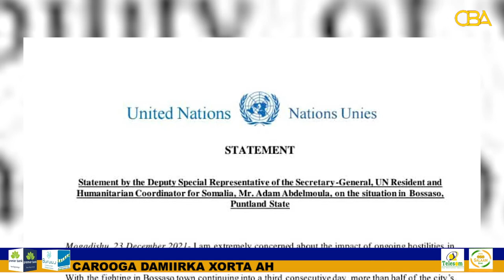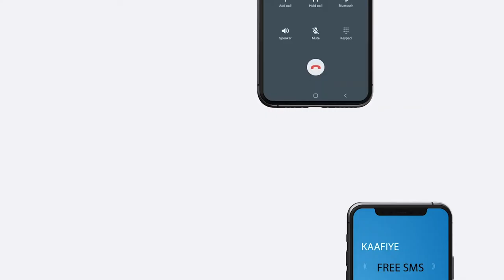unka ayaa walaac Xoogan ka muujisay Barakaca Baahsan ee uu geystay Dagaalkii ka dhacay Boosaaso